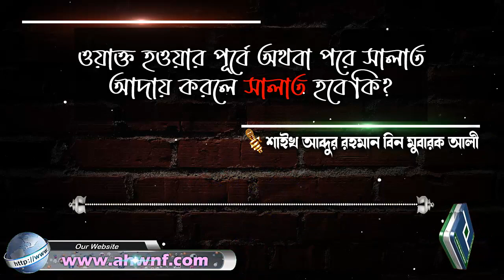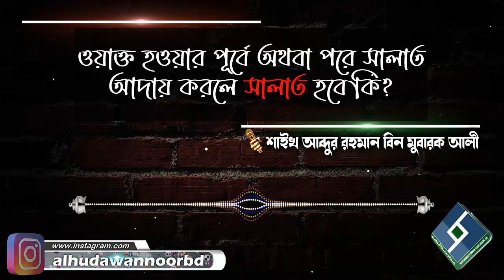ওয়াক্ত হওয়ার পূর্বে অথবা পরে সালাত আদায় করলে সালাত হবে কি│শাইখ আব্দুর রহমান বিন মুবারক আলী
Present by.
Al Huda Wan Noor Foundation
প্রশ্নঃ-  ওয়াক্ত হওয়ার পূর্বে অথবা পরে সালাত আদায় করলে সালাত হবে কি
উত্তর দিয়েছেনঃ-  শাইখ আব্দুর রহমান বিন মুবারক আলী